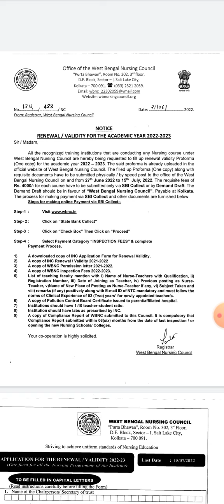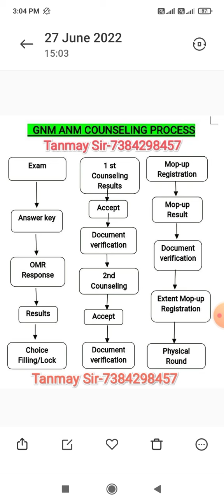সরকারি কলেজে ANM,GNM, BSc, সিট সংখ্যা বাড়তে পারে। ভিডিও টি শেষ পর্যন্ত দেখো।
Bangalore

the channel.

ব্যাঙ্গালোরের একমাত্র বাঙালি পরিচালিত নার্সিং কলেজ
GNM Nursing🔴
B.Sc Nursing🟠
PB.Sc nursing👍
M. Sc nursing👍
Pharmacy🟡
Paramedical🟢

WBJEE Gnm ans key
Gnm ans key challenge
Wbjee gnm ans key2022

WBJEE GNM
Gnm marks
WBJEE Gnm question

WBNC registration
Knc registration